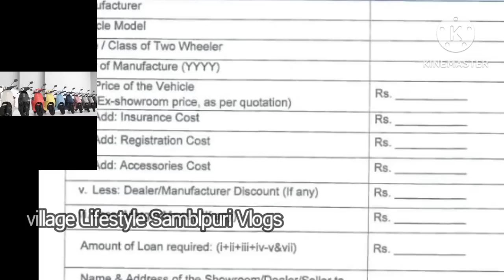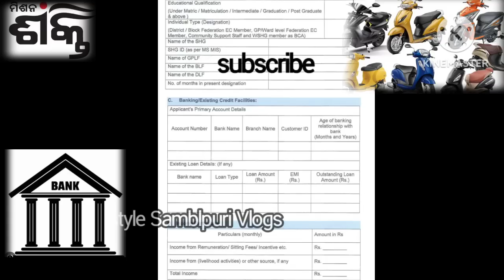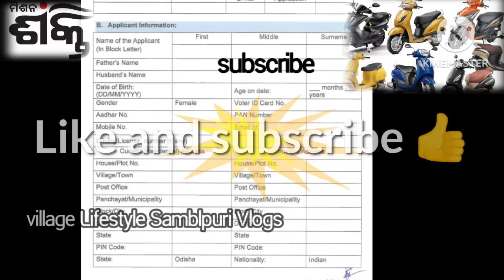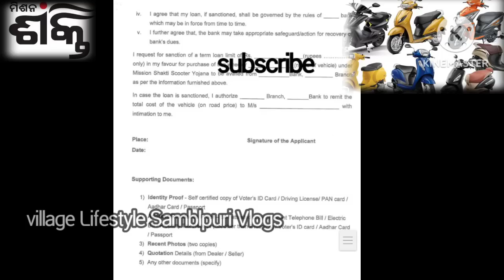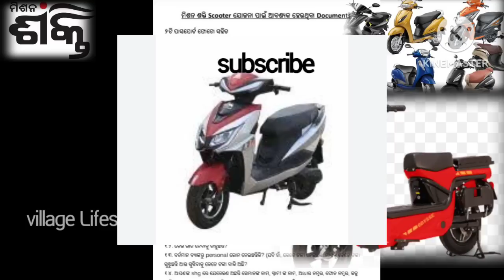scooter ଆଣିବା ଆଗରୁ ଜାଣିଥାନ୍ତୁ ଏଇ ସବୁ କଥାmission Shakti scooter Yojana scheme #🛵@village662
scooter ଆଣିବା ଆଗରୁ ଜାଣିଥାନ୍ତୁ ଏଇ ସବୁ କଥାmission Shakti scooter Yojana scheme #🛵

Bhubaneswar: Odisha Cabinet, led by Chief Minister Naveen Patnaik, on Friday approved Mission Shakti Scooter Yojana, under which interest subvention on bank loans up to Rs 1 lakh will be provided to beneficiaries to purchase a scooter.

Odisha Mission Shakti Minister Tukuni Sahu said around 75,000 SHG community support staff and nearly 1,25,000 SHG federation leaders will be benefited under the new scheme. The State government has made budgetary provision of Rs 528.55 crore for execution of the scheme over a period of next five years, she added.

The Cabinet has approved a budget of Rs 1001.14 crore for expanding Comprehensive Cancer Services across the State with an objective to provide cancer care facilities nearer to the household of the patients.

The Cabinet decided to set up 11 Comprehensive Cancer Care Units within a period of 2 years at DHH Bargarh, VIMSAR, Burla; SLN Medical College and Hospital, Koraput; MKCG Medical College and Hospital Berhampur; Saheed Rendo Majhi Medical College and Hospital Bhawanipatna; B B Medical College and Hospital Balangir; PRM Medical College and Hospital, Baripada; FM Medical College and Hospital, Balasore; Dharanidhar Medical College and Hospital, Keonjhar; Government Medical College and Hospital, Talcher and Capital Hospital, Bhubaneswar.

ADVERTISEMENT
The Cabinet also approved a proposal to extend the Canal Lining and System Rehabilitation Programme (CLSRP) for a further period of five years.

Chief Secretary Pradeep Kumar Jena said the scheme would be extended from financial year 2023-24 to 2027-28 with an outlay of Rs 2,032.92 crore. The scheme was launched by the government during 2013-14 and got overwhelming responses from the public as the tail end of canals were getting sufficient water.

Under the scheme, canal lining of 676.04 km was done in the first phase and 307.03 km was taken up in the second phase. The Cabinet decided to undertake canal lining work of 287.62 km in major and medium irrigation projects, 24.58 km at canal lining work in minor irrigation projects, new lining work of 660.28 km in major and medium irrigation projects and 2,995.34 km of canal lining work in minor irrigation projects.

The scheme will be implemented as Mukhya Mantri canal lining Yojana. It will increase efficient use of canal water and stabilisation of irrigation potential through improved service delivery in the whole system.

The Cabinet also approved Semiconductor Manufacturing and Fabless Policy to develop a robust semiconductor ecosystem and attract semiconductor value chain investments in the State. The proposed Odisha Semiconductor Manufacturing and Fabless policy will develop an end-to-end semiconductor ecosystem in the State.

The Cabinet has approved a provision of Rs 500 crore for implementation of price support scheme (PSS) by the State Cooperative Marketing Federation for procurement of oilseeds and pulses on behalf of NAFED. State Cooperation Minister Atanu Sabyasachi Nayak said the five-year scheme from 2023-24 to 2027-28 is introduced with an objective to support more than 1,500 PACS, LAMPS, RMCs, FPOs, WSHGs reaching around one lakh farmers in the next five years to support the beneficiaries and prevent distress sale.

Odisha will introduce interest subvention scheme to provide short-term credit to farmers at a subsidised interest for their farming operations. The Cabinet approved Rs 5,700 crore for implementation of the State sector scheme for five years from 2023-24 to 2027-28 to ensure adequate credit flow in agriculture at an affordable rate of interest to the farmers in the State.